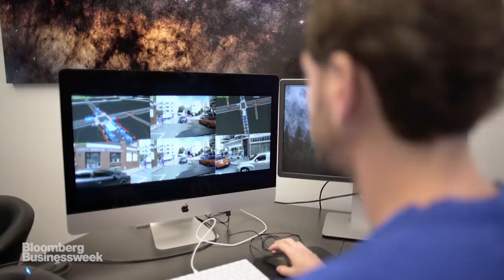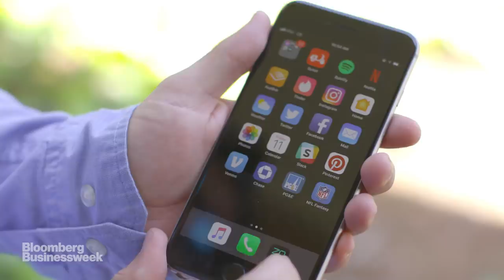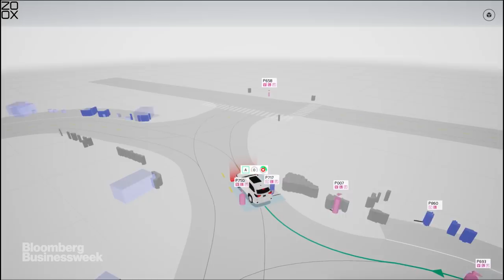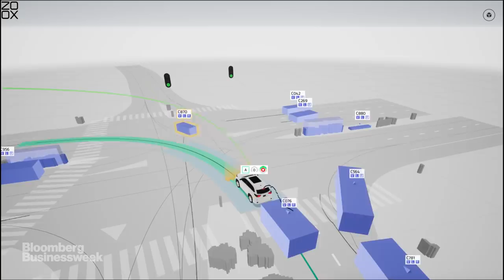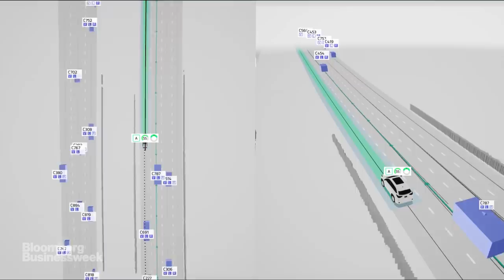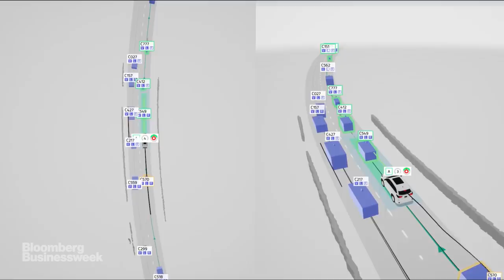Zoox's $800M Robo Taxi Could Beat Tesla and Uber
Zoox is on the verge of transforming the entire transportation industry by creating self-driving robots that will become the ride-shares of the future.